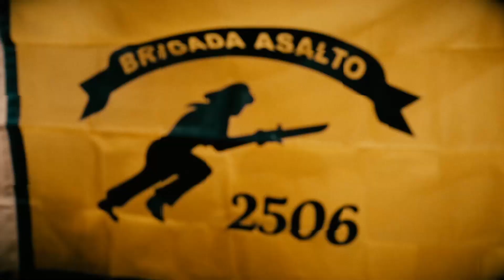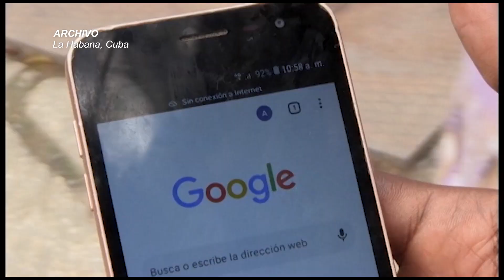Padre Rolando Montes de Oca: "La Cuba nueva empieza dentro de nosotros"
El sacerdote católico cubano residente en Camagüey, el Padre Rolando Montes de Oca, hace un llamado a la verdad, la justicia, la tolerancia y a escuchar a Dios para lograr una Cuba nueva de todos y para todos. Durante esta entrevista concedida a TV Martí, el párroco de Vertientes afirmó que "la Cuba nueva empieza dentro de nosotros".